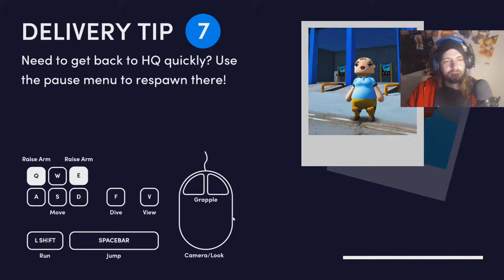Totally Reliable Delivery Service (Beta) |Post muss geliefert werden.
Also so ein Job als Postbote, kann ich mir jetzt doch ganz gut vorstellen.